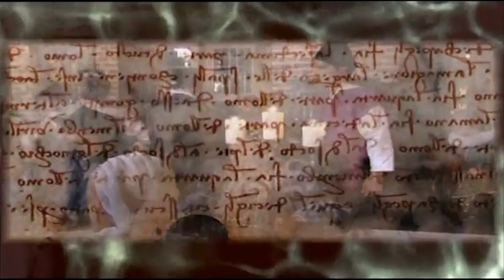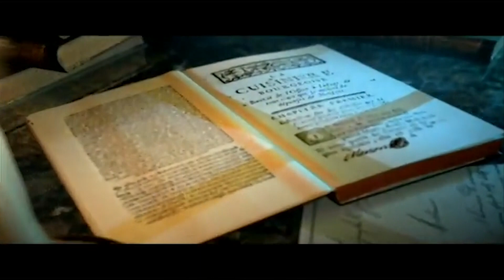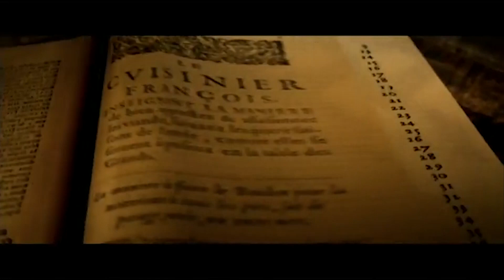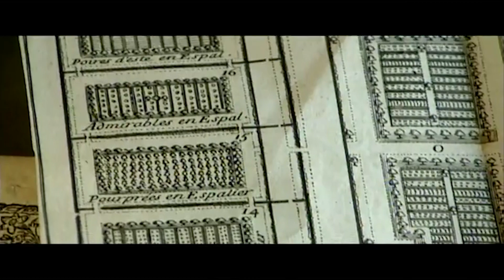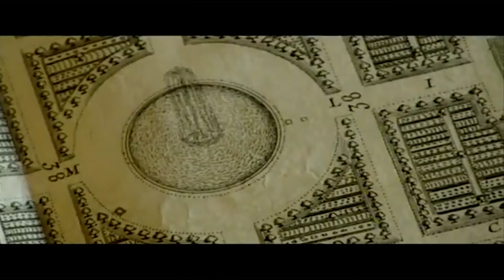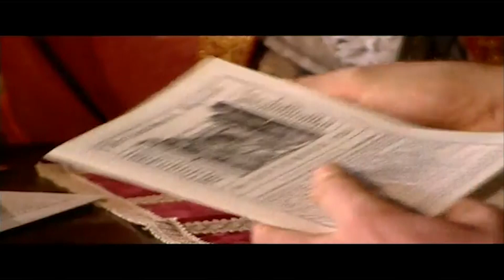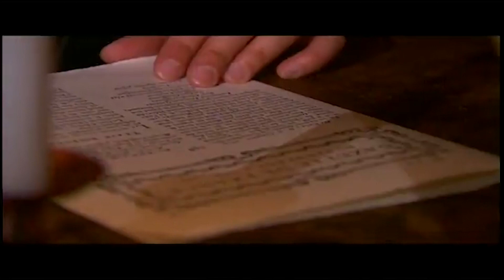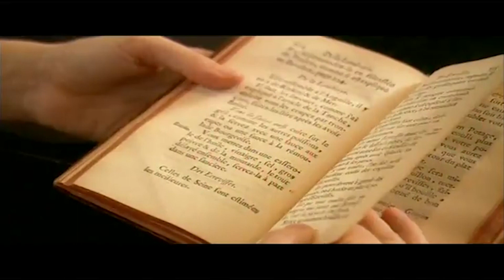Food History: Enlightenment Dining | Let's Cook History | Free Documentary History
Let's Cook History - Episode 4: Enlightenment Dining | History Documentary

Under Louis XIV at the Palace of Versailles, the standards for all courts in Europe were set. Unparalleled banquets, fuelled by Cantini’s horticultural innovations in the palace’s gardens, were the foundations for the quality-emphasised dishes provided for the aristocracy. For the less rich, artists such as Molière made do with soups and hearty broths, to provide the sustenance for their creativity.

This was until the first shipment into Marseille of coffee, which became renowned for its brain stimulation. The fondness for peas and chantilly cream amongst the upper classes contrasted the prevalence of potatoes, previously seen as only fit for livestock, amongst the lower classes. A chocolate obsession and the democratisation of sugar were other noticeable and lasting trends. We discover the origins of the first ever sandwich, see the developments of coffee houses, a desire for dining out in restaurants and the tendency for sauces to accompany dishes.

An entertaining five part series exploring the origins of our eating habits. Each episode reconstructs a famous meal from a different period in history, depicting the evolution of tastes, customs and world trades that have shaped our cuisine.